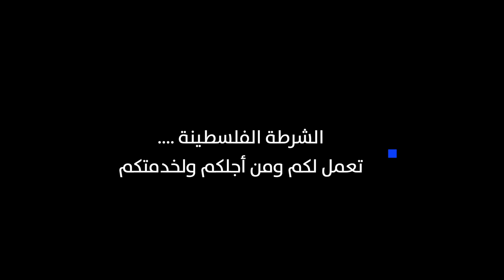شرطة محافظة نابلس new